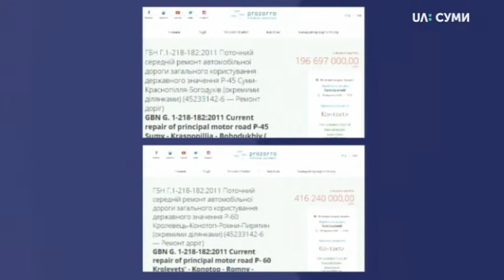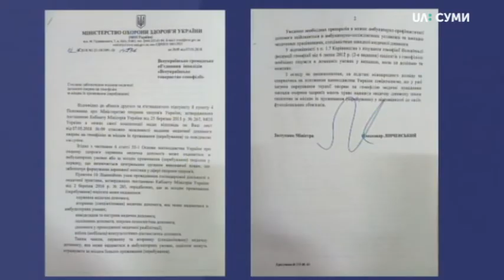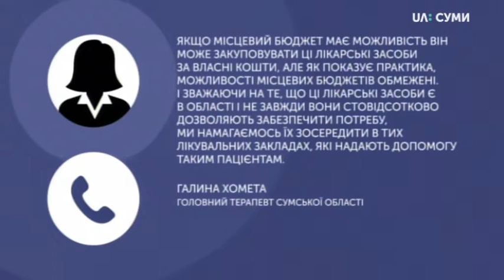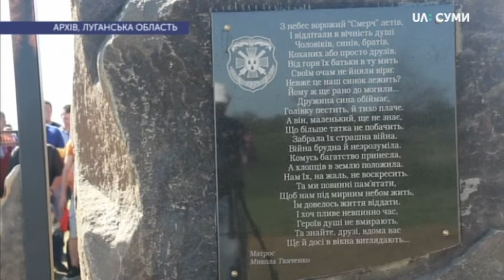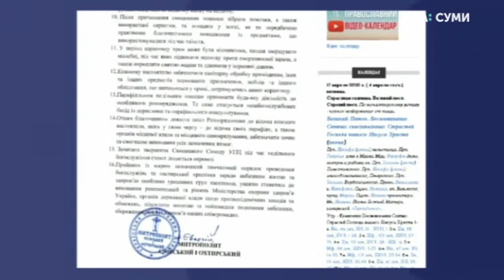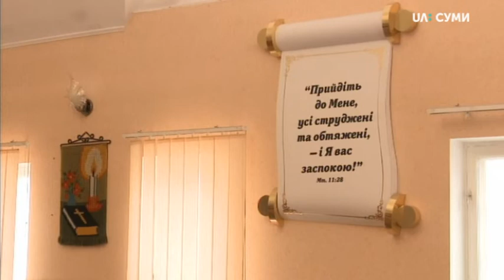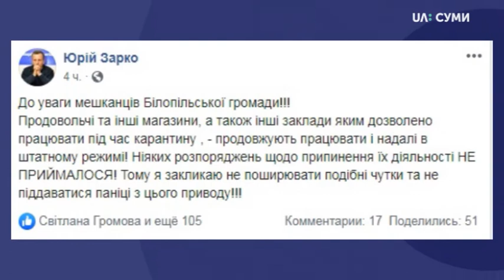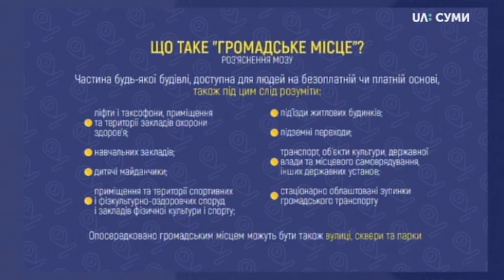17.04.2020. Новини. 20:30